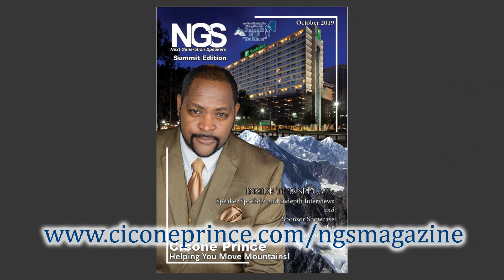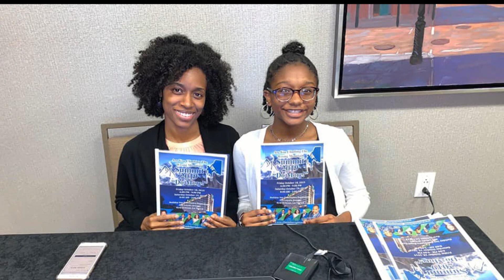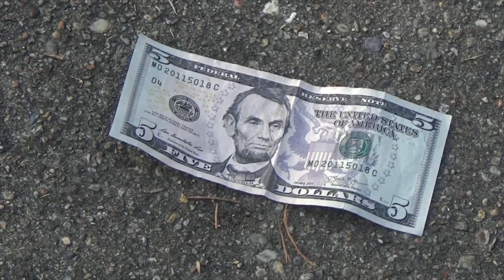Was It All A Dream